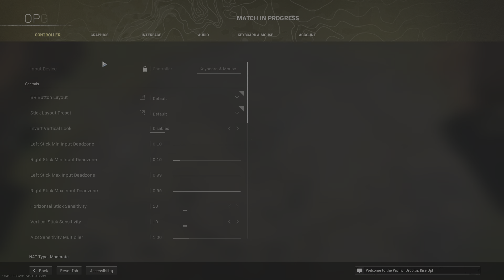Call of Duty:Warzone Solo Win AMAX Gameplay PS5(No Commentary)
Call of Duty Modern Warfare-Warzone Solo Win Gameplay (No Commentary)
AMAX call of duty modern warfare warzone battle royal solo win gameplay no commentary
Watch the most killed ↷⇩⤵️ +30=30 Kill ⤵️